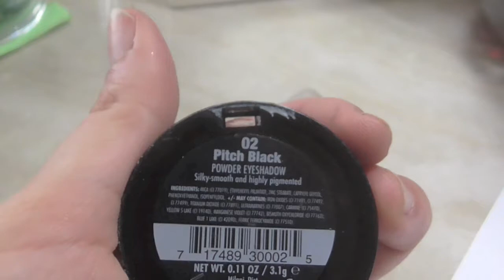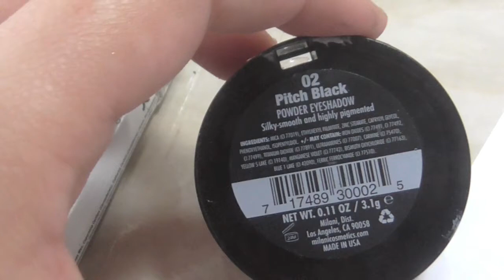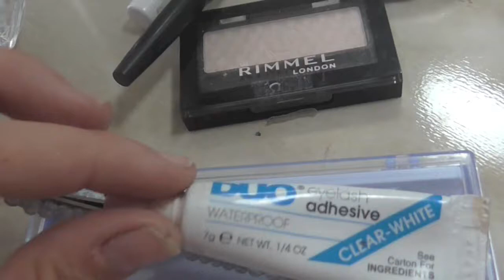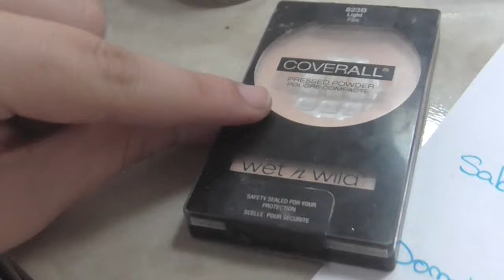Maquillaje en negro para salir en la noche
es muy facil de hacer y si ve muy bello y elegante